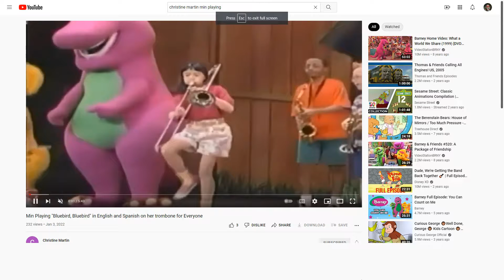Min Playing to Over and Over Again on Her Trombone